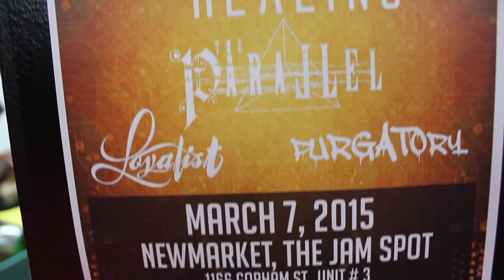The Hive Mind - A SINTHETIK Documentary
A short documentary I shot for college about the Progressive metal band SINTHETIK that aired on Centennial College's The Journal.

We had a great time making it and I hope you enjoy it.